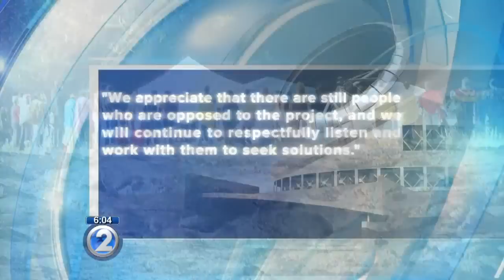Governor proposes changes in Mauna Kea stewardship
As Gov. David Ige gives the go-ahead for construction to proceed on the Thirty Meter Telescope atop Mauna Kea, he also says changes must be made moving forward.